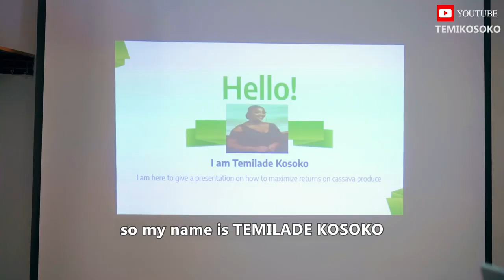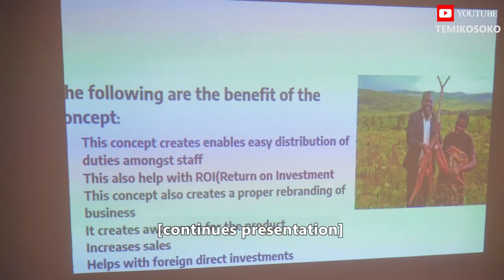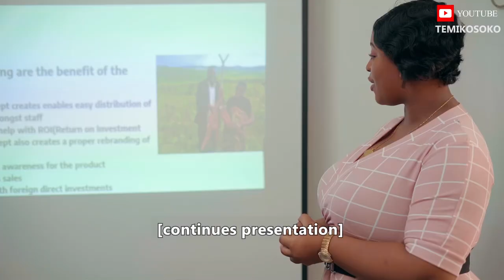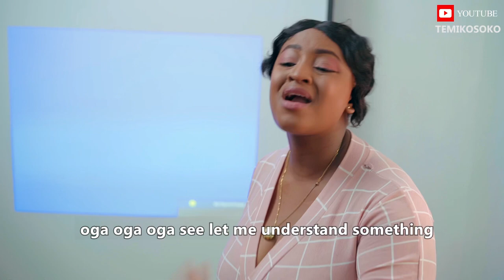I LIVE IN THE ZOO/: TEMI KOSOKO